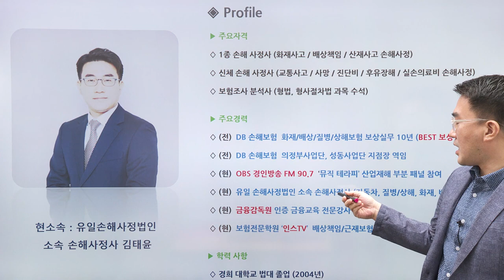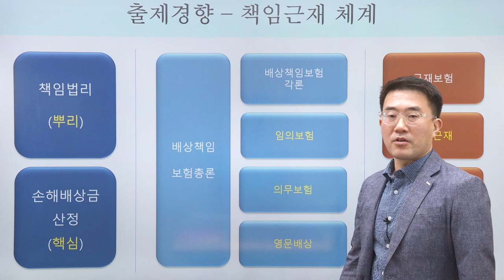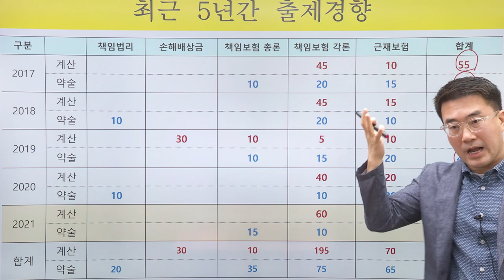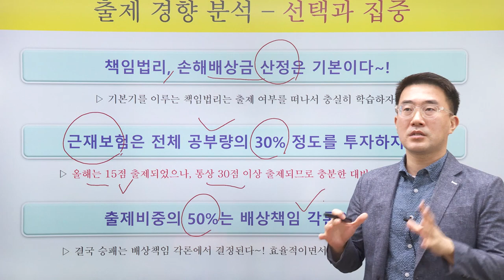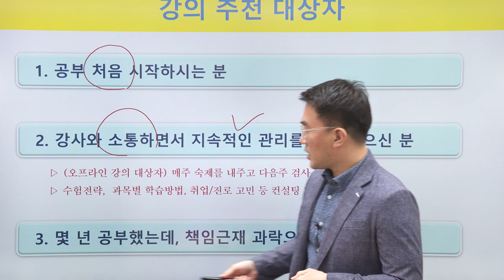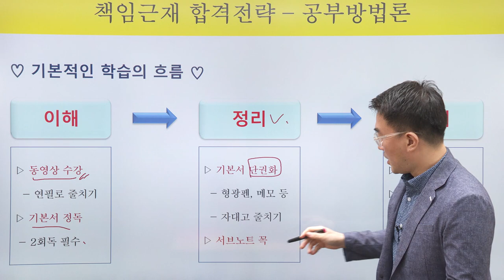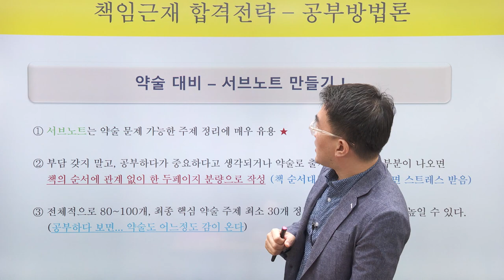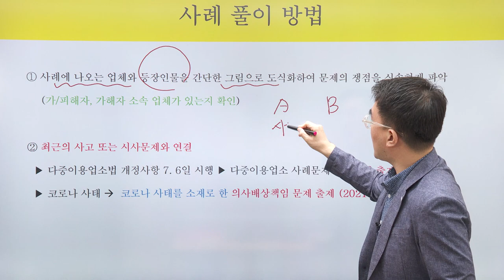2022년 김태윤의 신체손해사정사 책임근재 OT강의